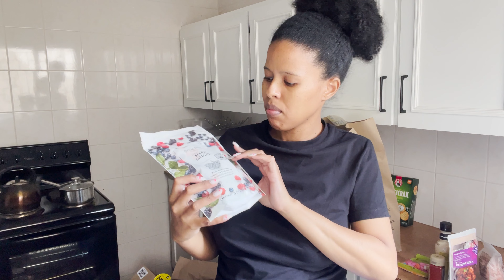VLOG: What Me & Baby Ate In A Week | @WOOLWORTHSSA Food Haul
Saucy Mail:
Zimbali, South Africa
4418